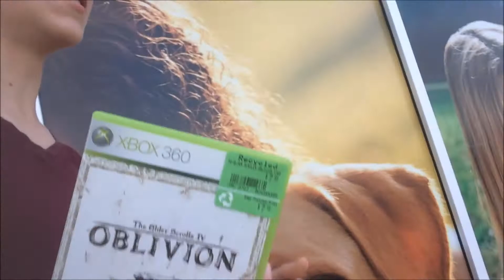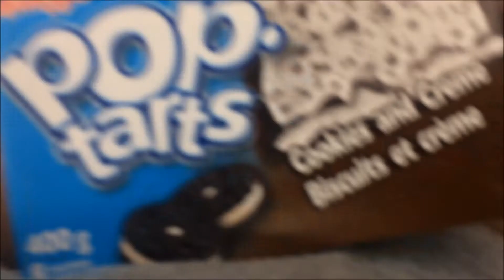FUCKING AROUND IN WALMART